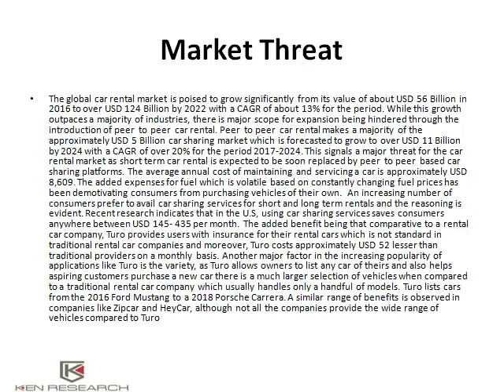Car rental Business Review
The traditional car rental business model is in danger of being replaced by peer  to peer  models which reduce the operating costs for businesses making a majority of their costs variable and changing the business model to be light on fixed assets.For more information, click on the link below:
Ken Research
Ankur Gupta, Head Marketing & Communications
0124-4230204